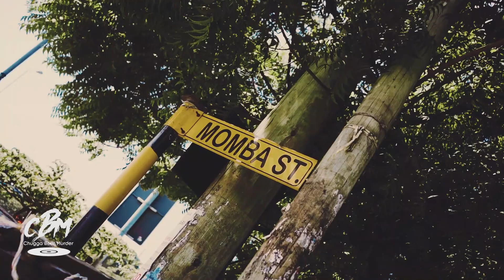MKALI WA UANDISHI GHAFLA BIN VUU KWENYE CHUGGA BEAT MURDER (CBM)... Street Freestyle Rapper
Beats by NOIZMEKAH (DFXTRO) Arusha

Chugga Beat Murder ni kipindi kinachohusisha wasanii wanofanya Mziki wa Hip Hop kwa Mkoa wa Arusha na Tanzania nzima.
Tunapita kila mtaa kucheki na wasanii wote wanaoweza kupita juu ya Beat na kufanya Poa.
Muda na wakati wowote tunaweza kutembelea mtaa wako hivyo Kaa tayari Andaa flow tukifika iwe nafasi kwako.
Weka Coment yako na maoni kuhusu vipindi vijavyo.

RAPPERS:
Ghafla Bin Vuu (INSTAGRAM @ghaflabinvuu)

Presenters:
Adam C

Location:
V-Highlife Clothing store Kinondoni Dsm

Cameraman:
Emo D/Mr Camera

Powered by
NOIZMEKAH Production INSTAGRAM @noizmekah
Arusha Production. INSTAGRAM @arusha_production
Atomic Studio Ngaramtoni. INSTAGRAM @atomicstudio

BUY ON THIS VIDEO ACCESSORIES
JBL Bluetooth speaker

Sony A7iii

Canon T5

Sony Voice Recorder